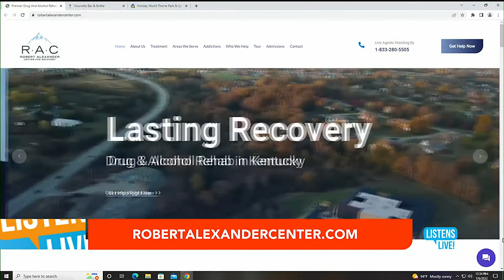James Sweasy News Interview For Addiction Recovery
If you, or someone you love, are struggling with substance use please contact our specialists today!

You may have a loved one who suffers from addiction and you may have tried other methods, but the Robert Alexander center for recovery may be your answer. I've met a lot of folks from RAC on this show and all of their staff. I've had a lot of them on and they are very genuine, very compassionate, and they have state of the art methods to get you where you need to be. Now, I've been asking him to come on, James Sweasy. He is the co-founder and also the marketing director of the Robert Alexander Center. Welcome to the show, James, thank you for coming on. The first thing I said to you when we met was, congratulations, because I've met a lot of your employees and not only are they qualified, but they are genuinely empathetic and compassionate. Let's talk about the importance of that, James.